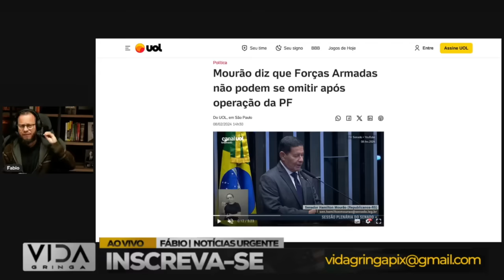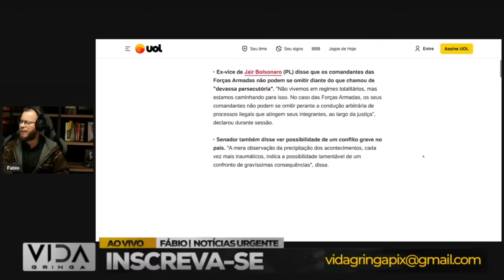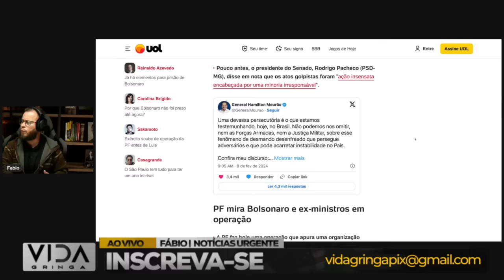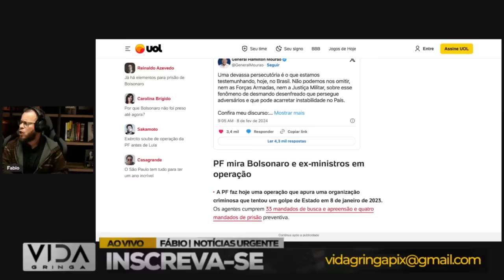"não há o que justifique a omissão da justiça militar' disse Mourão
Em uma declaração franca, o senador Hamilton Mourão expressou sua posição contundente sobre a suposta omissão da justiça militar. Neste vídeo, mergulhamos na declaração de Mourão, analisando as razões por trás de suas palavras e explorando a controvérsia em torno da alegada omissão. Acompanhe-nos para uma análise aprofundada e reflexiva sobre este tema crucial.

🔍 Conteúdo do Vídeo:

Declaração de Mourão: Examinando as palavras do senador sobre a omissão da justiça militar.
Análise Crítica: Avaliação das razões apresentadas por Mourão e seu impacto.
Contexto Atual: Entendendo o cenário que levou a essa declaração contundente.
Reações e Opiniões: Explorando as diferentes perspectivas sobre a situação.
🤔 Participe da Conversa:

Deixe seus comentários compartilhando sua opinião sobre a declaração de Mourão. Como você interpreta a situação e a suposta omissão da justiça militar?

🌐 Informações Adicionais:

Este vídeo busca apresentar uma análise imparcial e informativa do posicionamento de Hamilton Mourão.
Incentivamos uma discussão respeitosa e diversidade de opiniões na seção de comentários.
Agradecemos por sua participação construtiva.

Se este conteúdo provocou reflexões e interesse, não se esqueça de deixar seu "like", compartilhar com outros interessados e subscrever o canal para mais análises e atualizações.

Fique atento para mais insights e informações sobre este tema em desenvolvimento.